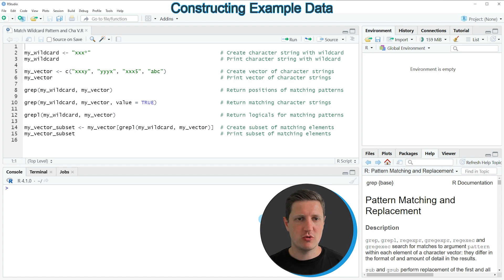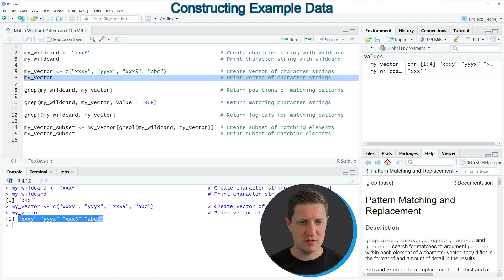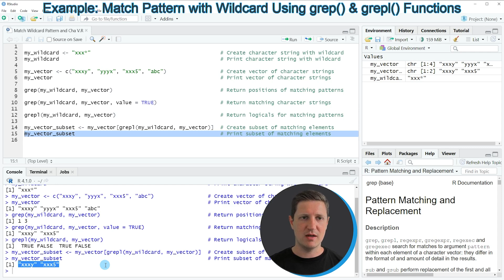Match Wildcard Pattern and Character String in R (Example) | Globbing Patterns | grep() & grepl()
How to match wildcard patterns with a string in the R programming language. More details
R code of this video:

my_wildcard ‹- "xxx*"                                         # Create character string with wildcard
my_wildcard                                                   # Print character string with wildcard

my_vector ‹- c("xxxy", "yyyx", "xxx5", "abc")                 # Create vector of character strings
my_vector                                                     # Print vector of character strings

grep(my_wildcard, my_vector)                                  # Return positions of matching patterns

grep(my_wildcard, my_vector, value = TRUE)                    # Return matching character strings

grepl(my_wildcard, my_vector)                                 # Return logicals for matching patterns

my_vector_subset ‹- my_vector[grepl(my_wildcard, my_vector)]  # Create subset of matching elements
my_vector_subset                                              # Print subset of matching elements